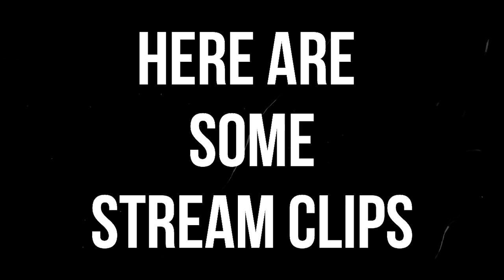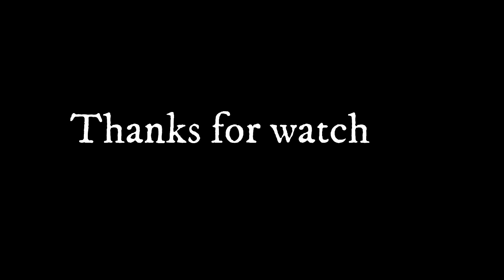Ghost Hunting with friends | Phasmophobia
Follow my friends who are playing along:
Twitch.tv/ELRMedia
Twitch.tv/Dlunks
Twitch.tv/RamboRobert - Sorry Rob, I spelt your name wrong in the vid :(